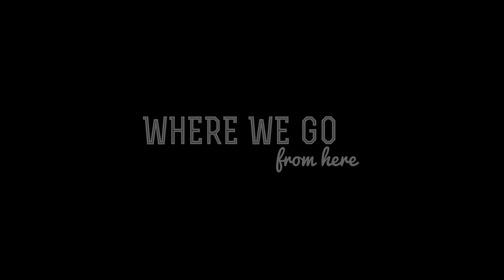Where We Go From Here TRAILER